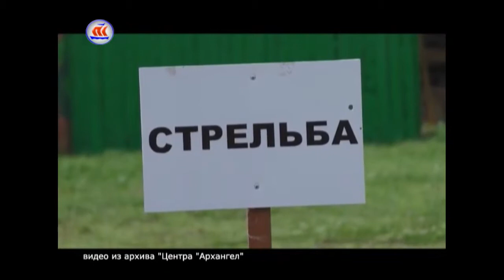14.05.2017 Палаточный лагерь "Архангел"